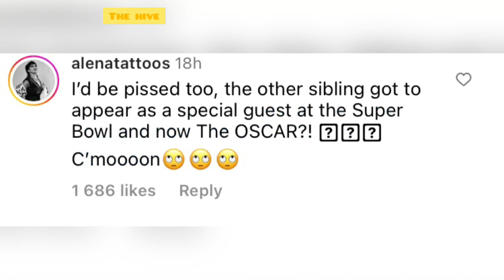Watch Rihanna’s son react to her having another baby